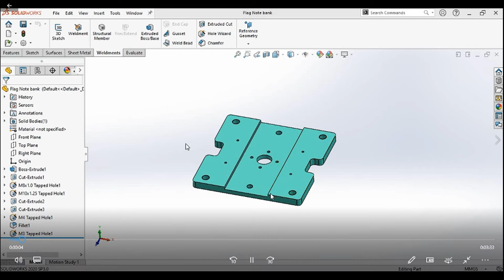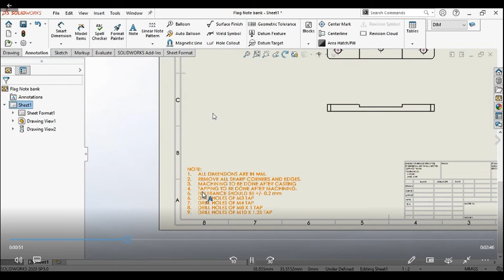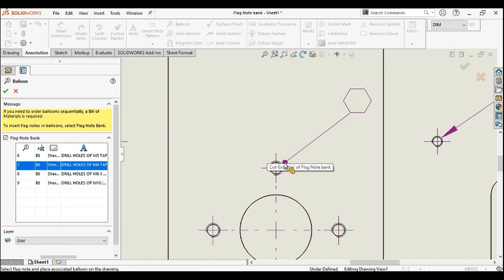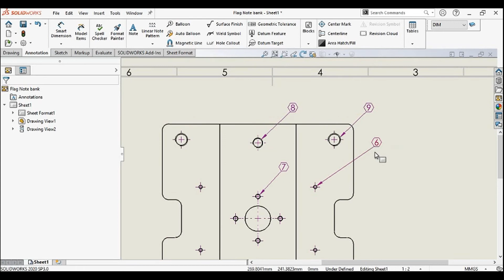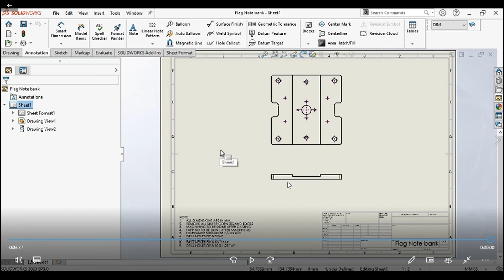HOW TO USE FLAG NOTE BANK FEATURE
In this video, you are going to learn How to use Flag Note Bank feature in Solid works.

To know more about our Solid works services at Sudarshan CADD Technologies Pvt Ltd, kindly go through the below link